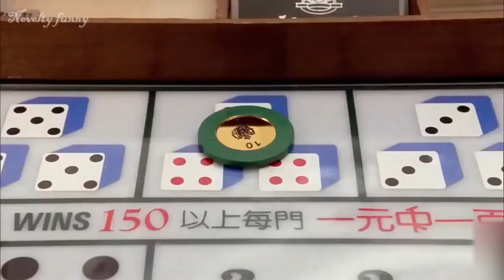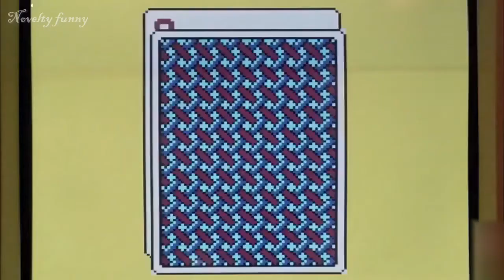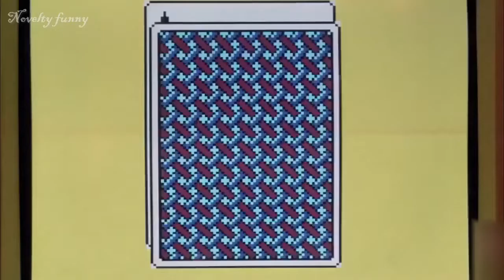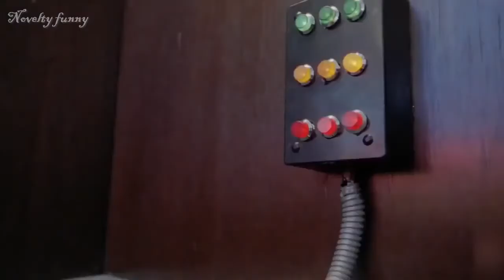星爷，周星驰，Stephen Chow 赌侠 无厘头搞笑片段 刘德华 张敏